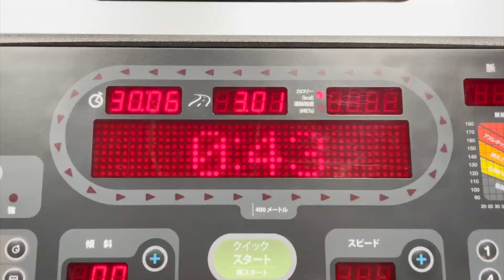【夕方からの過ごし方】週３ジム通い…夜に色々食べすぎ問題。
▼今日の名言▼
簡単ではないかもしれない。
でもそれは「できない」という理由にはならない（ベーブ・ルース）

▼お仕事のご相談、ご依頼はこちらから承ります▼

▼お手紙お待ちしています▼
〒107-6228
※飲食物などについては、スタッフの判断により、受け取りをお断りさせていただく場合がございます。あらかじめご了承ください。

BGM DOVA-SYNDROME